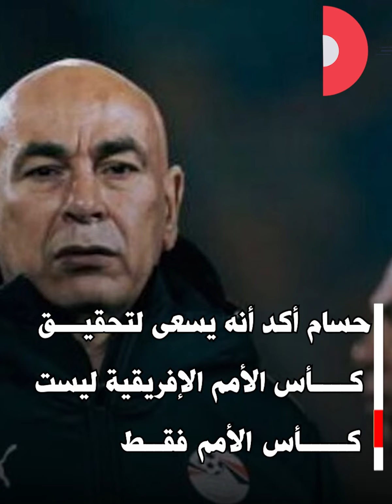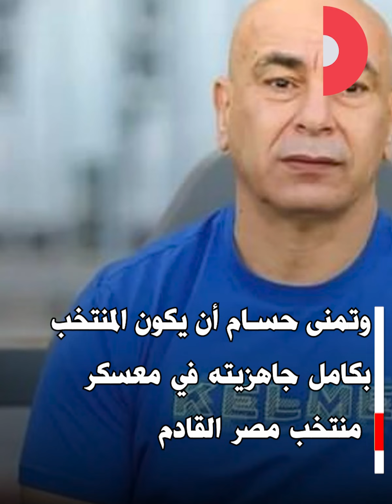حسام حسن يتحدى الجميع: مصر ستتأهل لكأس العالم بالروح والحماس